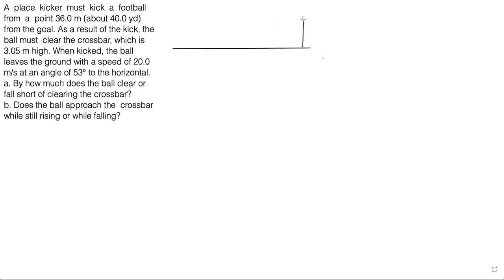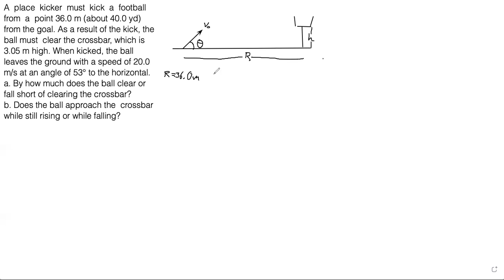Holt Chapter 3 #35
Projectile motion example problem